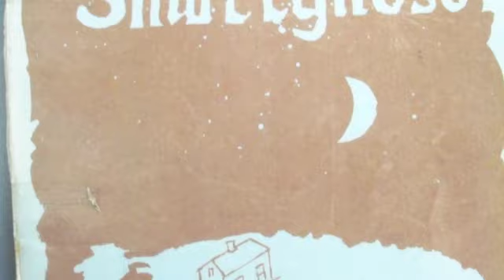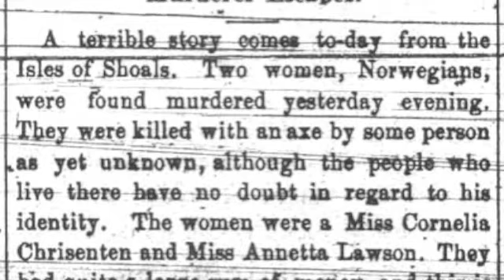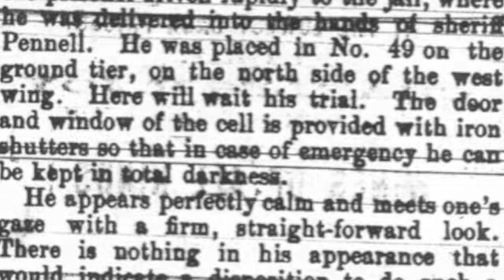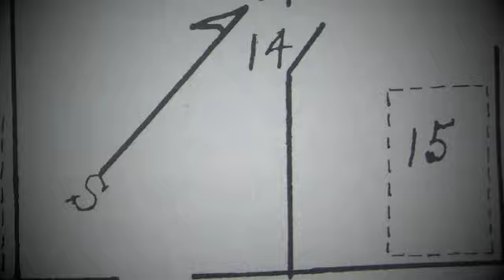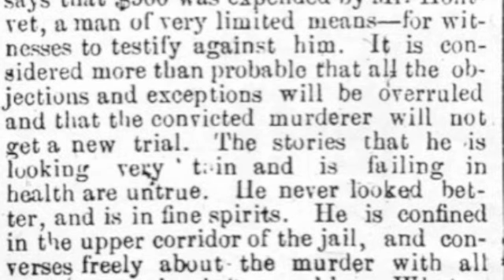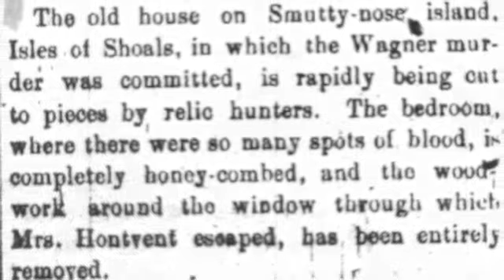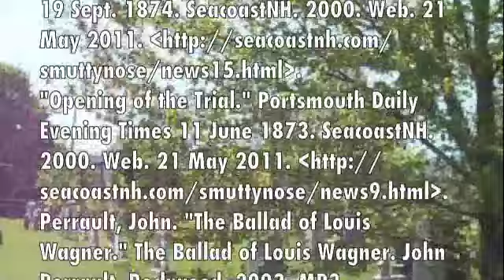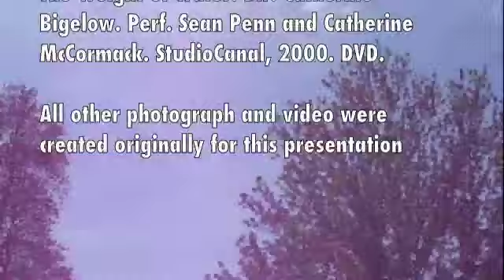The Smuttynose Murders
UPDATE: Hello all. I just wanted to say that I totally know the music is distracting. I made this for a high school project, and the background song you hear is called "the ballad of Louis Wagner", written about the crime. I thought it was funny, so I added it, as high schoolers do. If I had the original file I would take the music away for y'all, I swear, but it's been so long there's no way for me to remove it without also removing the narration.

A ten minute video based on primary source reserach, proving Louis Wagner guilty of the Smuttynose Murders, contrary to "The Weight of Water"'s claims.